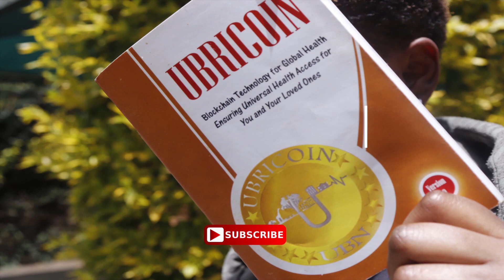THE FRUITS OF EDUCATION BY MR WAMITI AT STEPHJOH HIGH SCHOOL